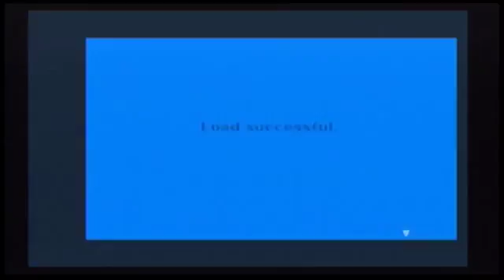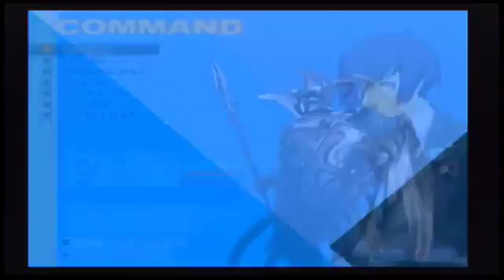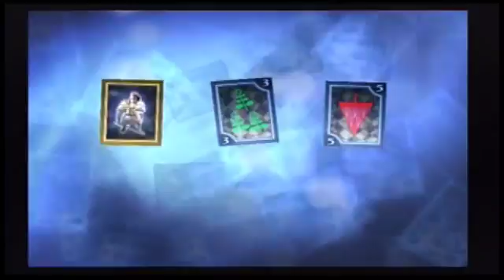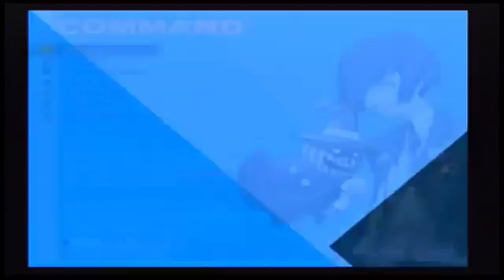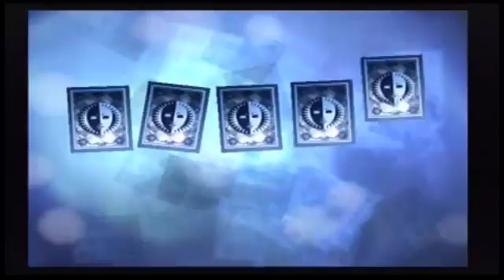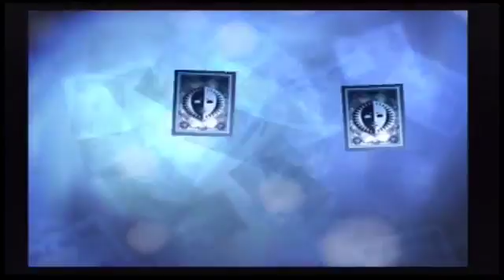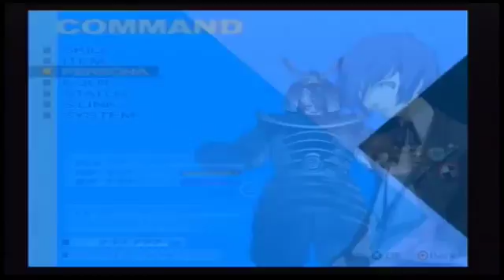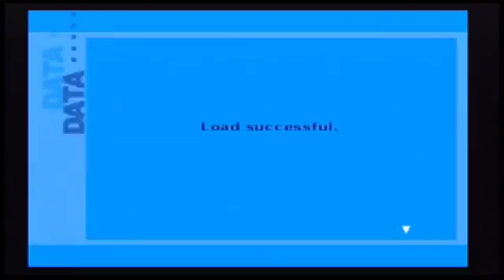Persona 3 FES Part 46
follow my stream here: _ Outro pic by: Outro Animation by:

Hello everyone and welcome to my commentated walkthrough/ lets playof Persona 3 FES, this is a very strange but amazing game and today, and today we talk with our friends all around town to.

There is such a thing, and Atlus Hard is both good and bad. I wish Atlus game modes were: Easy, Normal, Hard, Atlus Hard. That would be awesome. Atlus, if youre out there reading. :3.